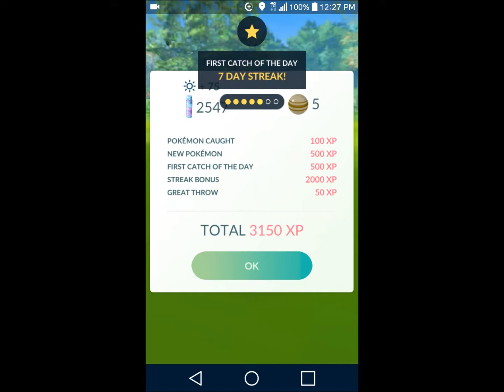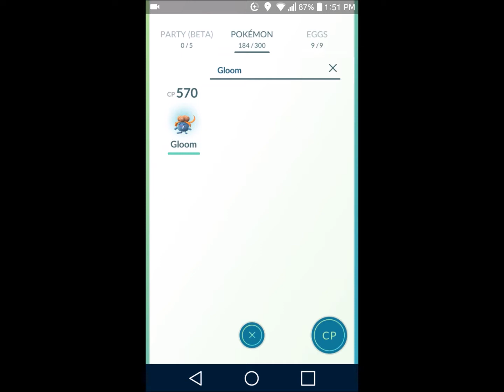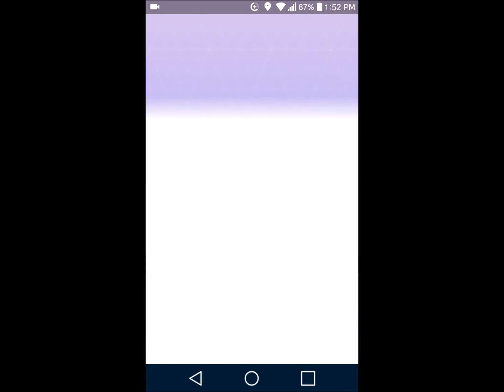Pokemom go at 4 8 18